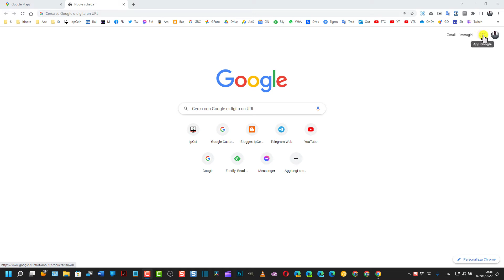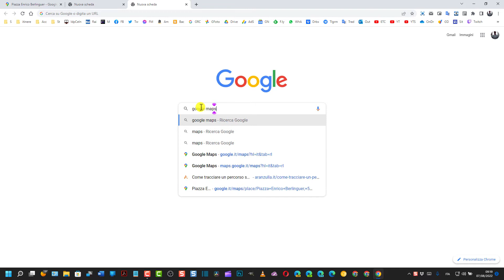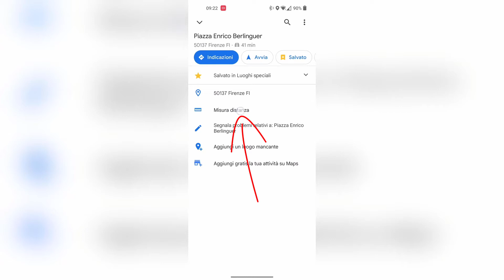Come misurare la distanza tra due luoghi con Google Maps per Android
Guida per misurare la distanza tra due punti con Google Maps aperta da browser desktop e aperta da applicazione per il mobile di

0:00 TITOLO
0:11 INTRODUZIONE
0:26 DISTANZA CON GOOGLE MAPS DA PC
1:12 AGGIUNGERE ALTRI PUNTI
1:53 ELIMINARE DISTANZA
2:32 INSTALLARE GOOGLE MAPS ANDROID
3:23 DISTANZE IN GOOGLE MAPS SU ANDROID
3:36 POSIZIONE CERCHIETTO
4:39 AGGIUNTA DI ALTRI PUNTI
5:09 MISURAZIONE PERCORSO
5:30 CONCLUSIONI